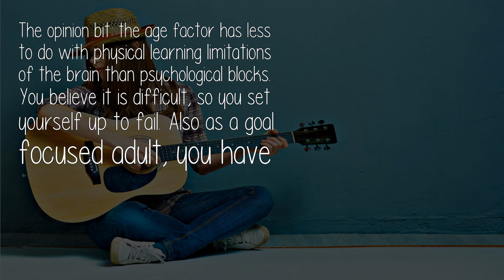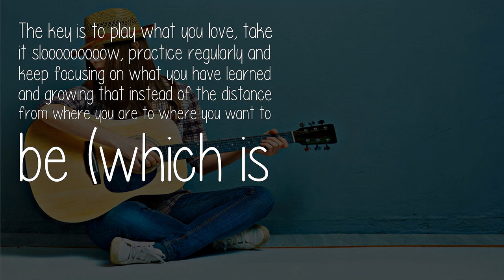Can A 21 Year Old Learn Guitar And Be Good At It?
Tal Farlow, regarded by many as one of the all time greats of Jazz guitar, only started learning the instrument when he was 21. Pop his name into  and tell me if he got good!!!